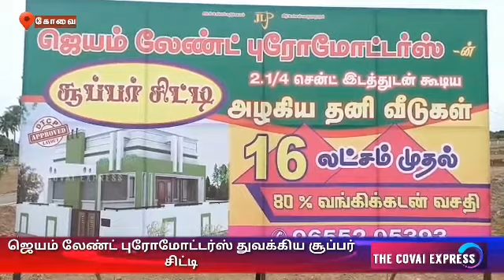A Super City launched by Jayam Land Promoters in Podanoor Settipalayam area of ​​Coimbatore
கோவையில் கடந்த பல ஆண்டுகளாக வீட்டு மனை விற்பனையில் பொதுமக்களின் நம்பிக்கை பெற்ற நிறுவனமாக ஜெயம் லேண்ட் புரோமோட்டர்ஸ் நிறுவனம் செயல்பட்டு வருகிறது.இந்நிறுவனத்தின் செயல் இயக்குனர் ஜெயம் லேண்ட் கண்ணன்  கோவையை சுற்றியுள்ள சரவணம்பட்டி,கோவில் பாளையம்,மத்தம்பாளையம்,காரமடை, மேட்டுப்பாளையம், அன்னூர் என பல்வேறு இடங்களில் மலிவு விலையில் அங்கீகரிக்கப்பட்ட வீட்டு மனைகளை விற்பனை செய்து வருகிறார்.இந்நிலையில் இவரது நிறுவனம் சார்பாக அனைத்து தர மக்களும் விரும்பும் வகையில்,கோவை போத்தனூர் செட்டிபாளையம் பகுதியில் சூப்பர் சிட்டி எனும் பெயரில் சுமார் ஆறே முக்கால் ஏக்கரில் வீட்டு மனை மற்றும் வீடுகள் விற்பனைக்கான புதிய விற்பனை திட்ட துவக்க விழா நடைபெற்றது.இதில் அகில இந்திய ரியல் எஸ்டேட் கூட்டமைப்பின் தேசிய தலைவர் ஹென்றி,மற்றும் துணை தலைவர் அரிமா செந்தில் குமார் ஆகியோர் தலைமை விருந்தினர்களாக கலந்து கொண்டனர்.சிறப்பு விருந்தினராக பிரபல திரைப்பட மற்றும் சின்னத்திரை புகழ் சாந்தினி கலந்து கொண்டு க்ரீன் சிட்டி யை ரிப்பன் வெட்டி திறந்து வைத்தார்.புதிதாக துவங்கப்பட்டுள்ள இந்த வீட்டு மனைகள் விற்பனையில் பல்வேறு சலுகைகள் வழங்கப்ட்டு வருவதாகவும்,வீட்டு மனைகள் மட்டுமின்றி எண்பது சதவீத வங்கி கடன் வசதியுடன் அழகிய தனி  வீடுகளும் கட்டி தருவதாக ஜெயம் லேண்ட்  புரோமோட்டர் உரிமையாளர் கண்ணன் தெரிவித்தார்.குடிநீர்,மின்சாரம் என அனைத்து அடிப்படை தேவைகளும் உள்ள க்ரீன் சிட்டியில் மனை வாங்க கோவை வாழ் பொதுமக்கள் அதிக ஆர்வம் காட்டி வருகின்றனர் என்பது குறிப்பிடத்தக்கது.